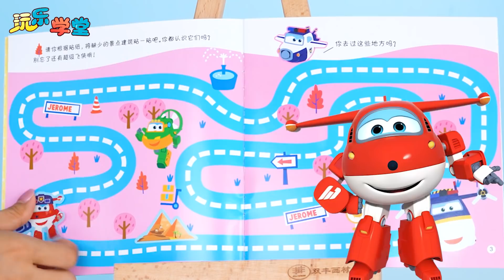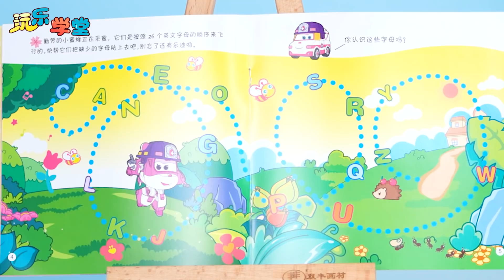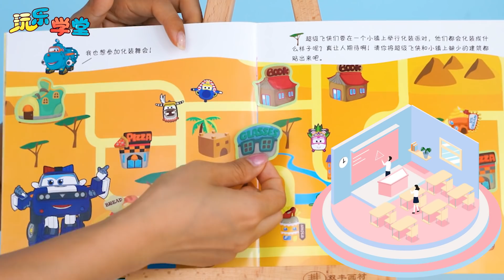超級飛俠遇到了困難？他們能解決嗎？益智過家家貼紙